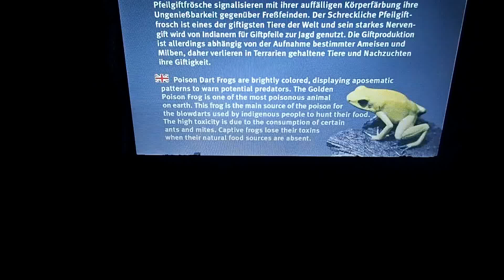23 Dendrobates tinctorius azureus + Corallus hortulanus Hagenbeck Hamburg 2017